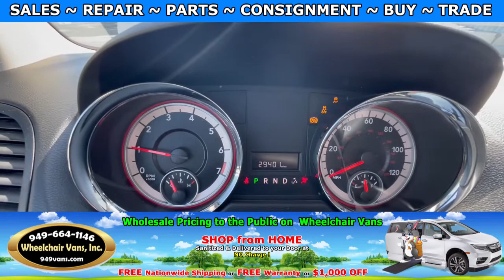For Sale 2015 Dodge Grand Caravan - VMI NorthStar E Manual Infloor Ramp Side Loading Wheelchair Van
Sale priced at $33,995 ... For Sale 2015 Dodge Grand Caravan - VMI NorthStar E Manual Infloor Ramp Side Loading Wheelchair Van

~ Online Chat
~ Virtual Financing
~ Virtual Assessment

22692 Granite Way Laguna Hills CA